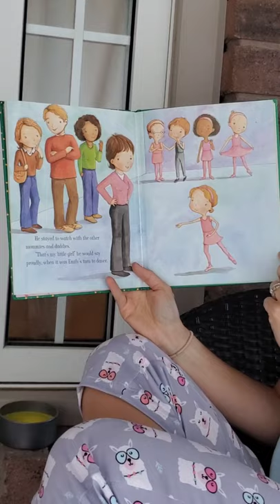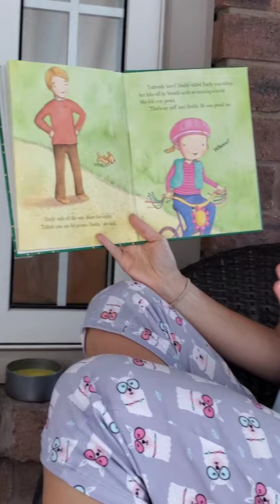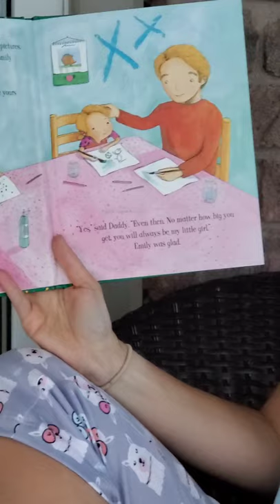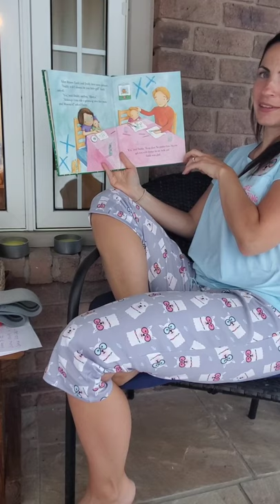YouCut 20200616 200702129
Fathers day Read-Aloud. Daddy's Little Girl by Ronne Randall and Estelle Corke